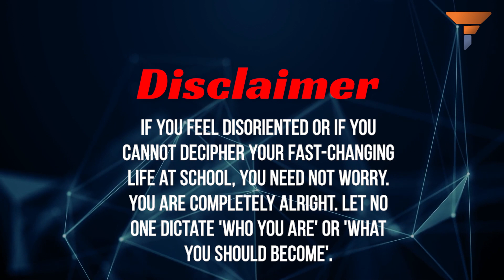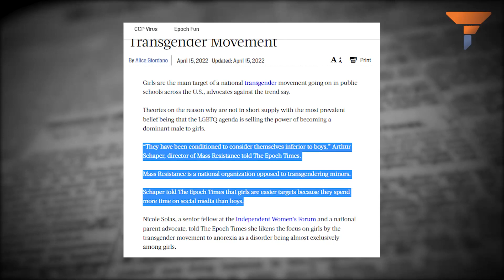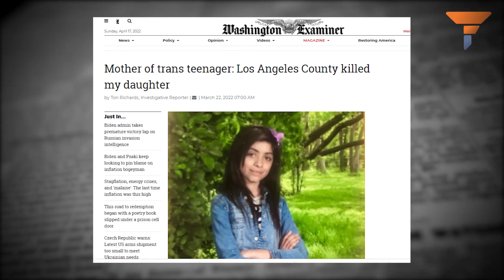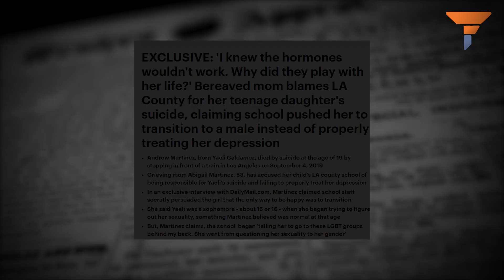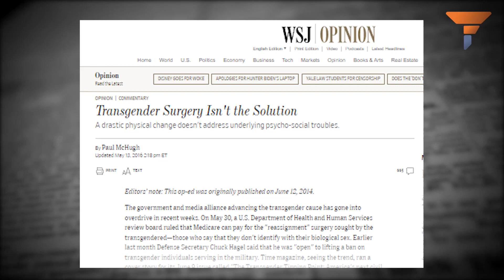America faces an existential crisis